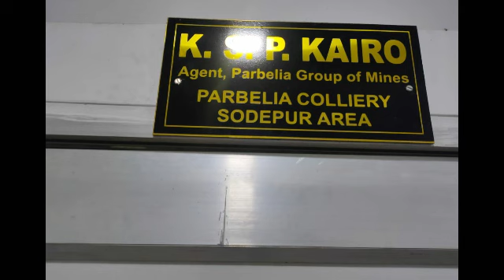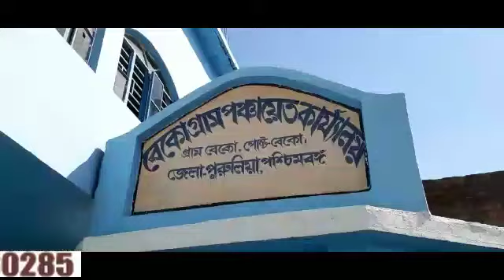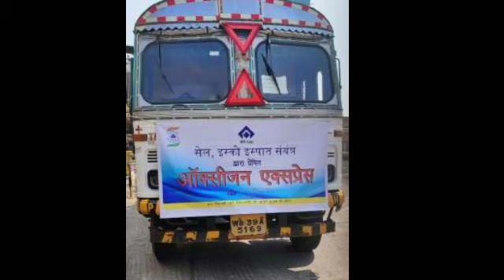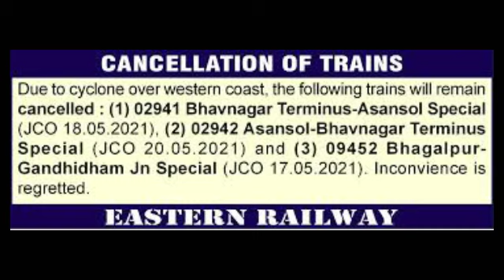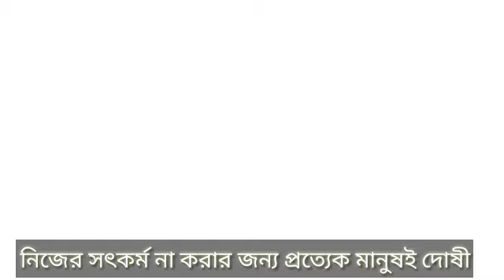NewsMoment18May2021বাংলা Corona/প্রধান মন্ত্রী মোদী এবং অমিত শাহের কুশপুত্তলিকা/পুলিশ কমিশনার/নিউজ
REPORTED BY VIKAS PRASAD//WASIM KHAN/ANKIT SRIVASTAVA/SURJIT SEN GUPTA/MANOJ SHARMA/RAMANAND PASWAN WITH CAMERAMAN MANTHAN PASWAN EDITED BY Sayani Dey For #NewsMoment18May2021বাংলা Corona/প্রধান মন্ত্রী মোদী এবং অমিত শাহের কুশপুত্তলিকা/পুলিশ কমিশনার/নিউজ /MORE নিউজ বাংলা , under Asansol Municipal Corporation Dist -Paschim Bardhaman West Bengal Contact For More Details Editor(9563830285)